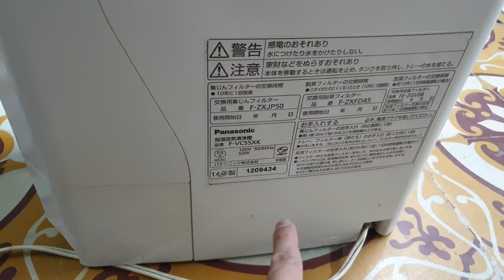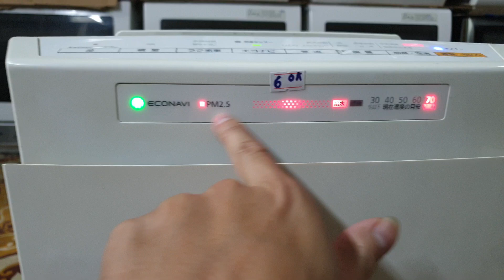0989897559- Lên sóng máy lọc không khí Panasonic F-VC55XK đẹp giá 2.4 triệu